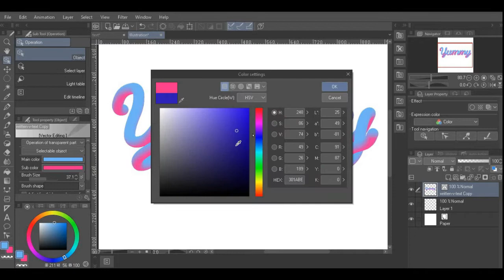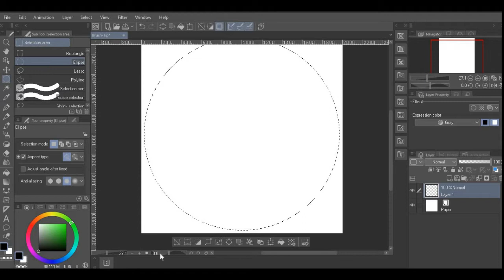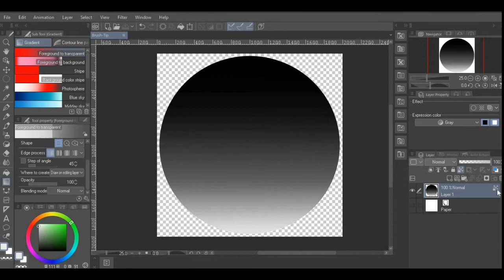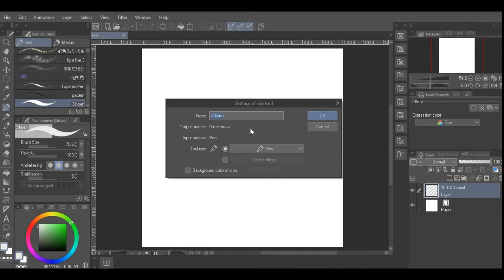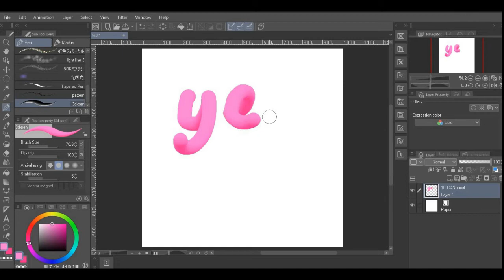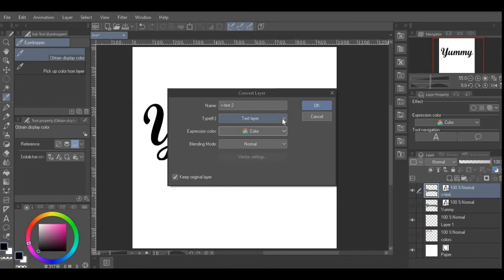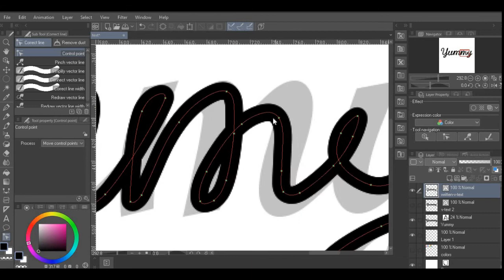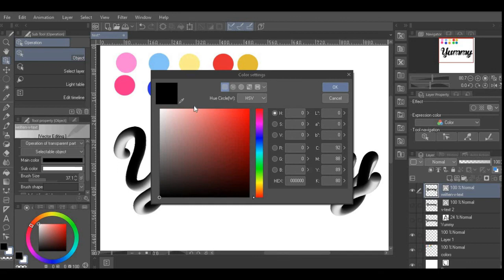Create text in a script font using any brush in Clip Studio Paint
There are subtitles in this video, so please read them.

Any comment is welcome whether they be praises or advises, Thank you.